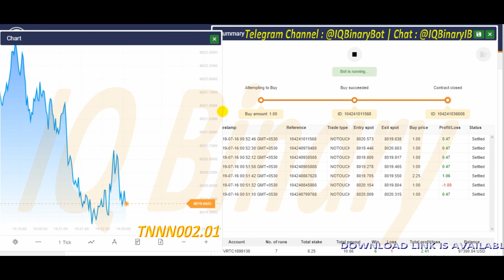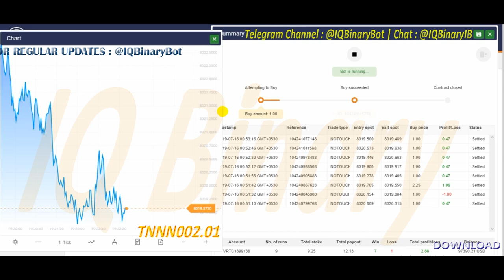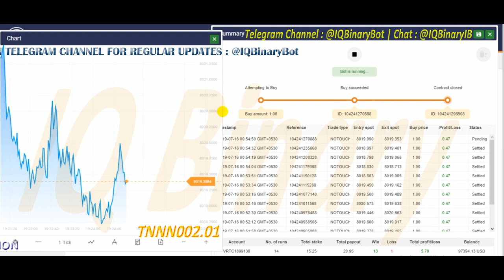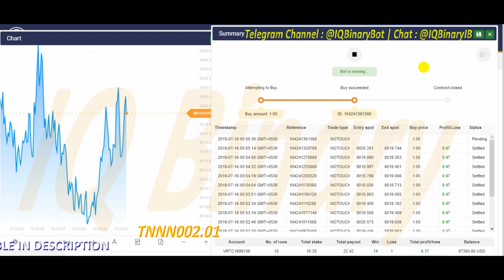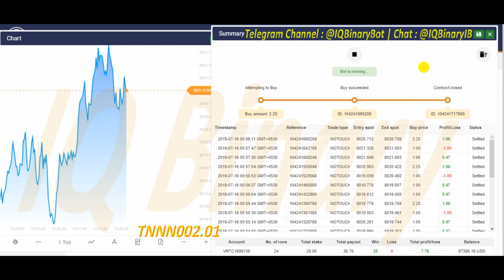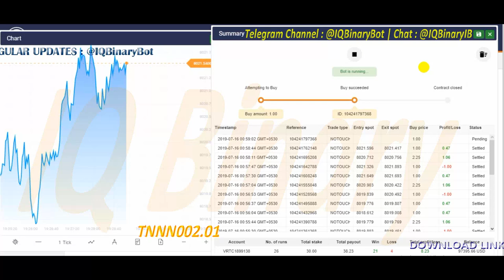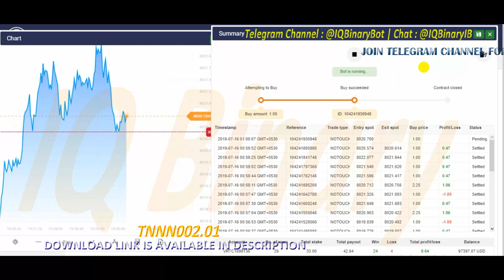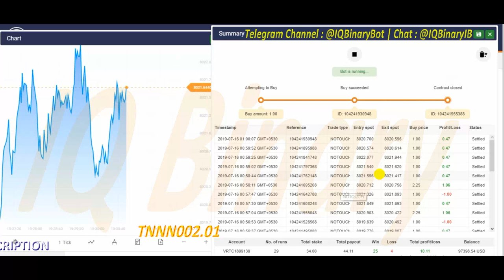No Touch Binary Bot with Tick Analysis Strategy Double Barrier Volatility 10 Tick 05 Loss Martingale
BOT In General :
::: Touch-No Touch : No Touch
::: Tick : 05
Any Help?   :::
Available Bots With Strategy :
    MACD Strategy
    RSI Strategy
    RSI Array Strategy
    SMA Strategy
Available Bots For :
    Even-Odd Bots
    Higher-Lower Bots
    Matches-Differs Bots
    Over-Under Bots
    Rise-Fall Bots